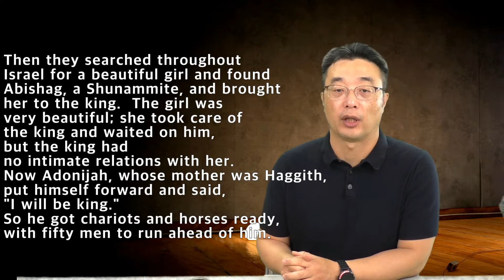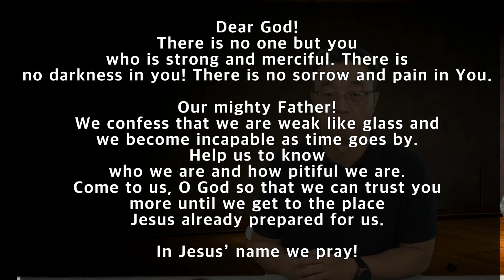Sunday Message for 2020 09 20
Southern california grace road church, located in Woodland Hills, CA, is a Bible based church with emphasis on teaching of the Word of God. Some of its ministries include local community services as well as international missions. We welcom you!